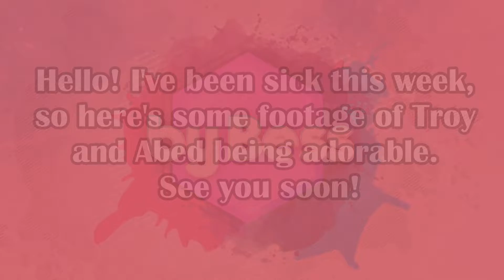| Twin Cats Bring The Cute | Troy and Abed loving on each other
I'm sick, so here's the cute from this week.